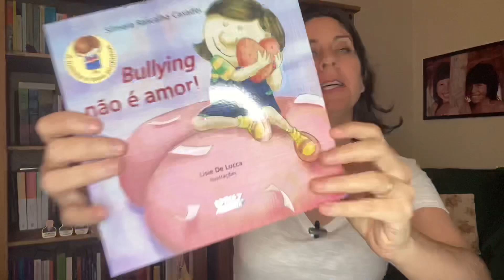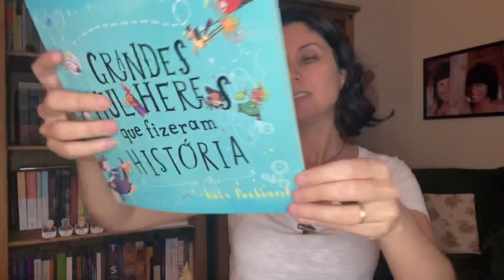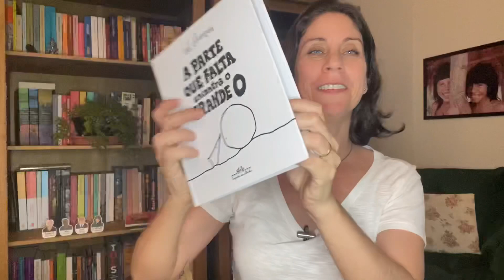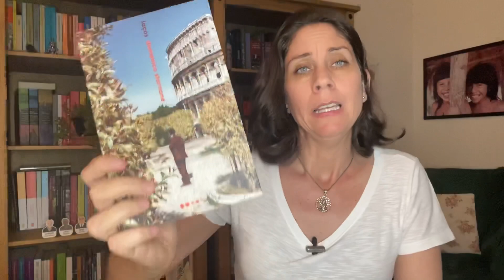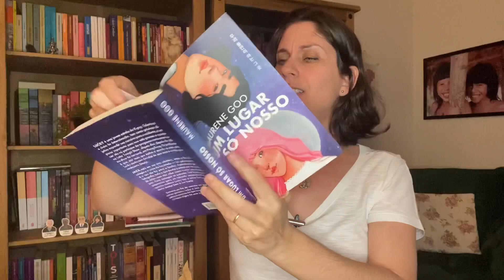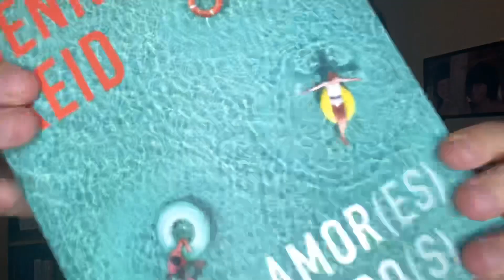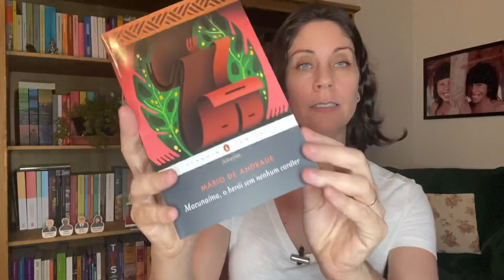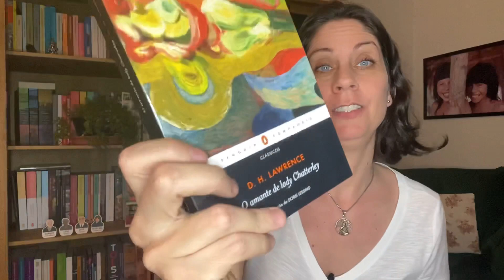Super Unboxing de Livros Incríveis 🤩😻📚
Unboxing incrível com + de 20 livros da Amazon para me esbaldar nessa longa quarentena!!!

Links para adquirir os livros:

Bullying Não é Amor
A Parte que Falta
A Parte que Falta Encontra o Grande O
Grandes Mulheres que Fizeram História
Tromba Tromba
Um Lugar só Nosso
Arlington Park
Na Natureza Selvagem
A Árvore Generosa
Amores Verdadeiros
Madame Bovary
Amores e Arte de Amar
O Emblema Vermelho da Coragem
Piloto de Guerra
A Estepe
Uma Canção de Natal
12 Anos de Escravidão
A Mulher de 30 Anos
O Amante de Lady Chatterley
O Eterno Marido
Contos de Odessa